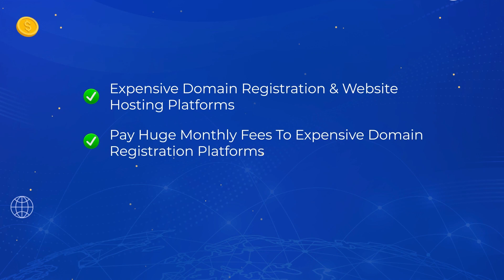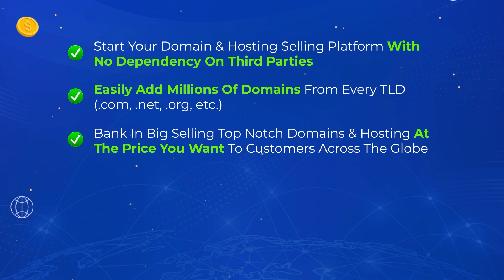Domainify Review + 4 Bonuses To Make It Work FASTER!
Hey everyone, Fergal Downes here. So if you are looking to make money online or you simply want to start some simple work from home jobs then this is the channel for you.
Fergal